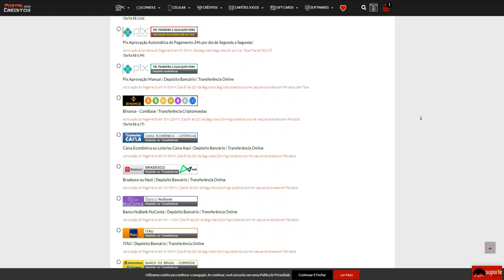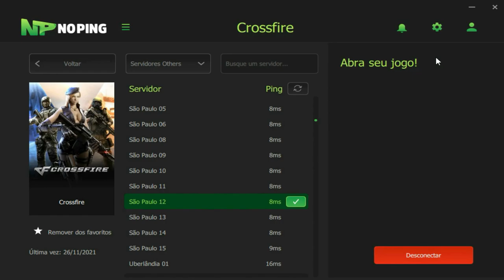BANIRAM 9A91 achando que eu não MATARIA